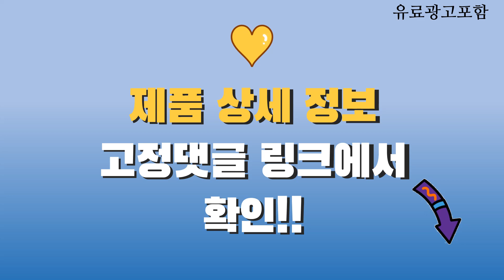세포랩바이오에센스 Top10! 가격, 평점, 후기! 놓치지 마세요!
❤️❤️❤️ 요즘 인기있는 세포랩바이오에센스 구매 가격 평점 리뷰 정리해 봤어요! ❤️❤️❤️

[00:06]
10위. 인체제대혈세포 배양액10000PPM함유 바이오플렉스에스알 대용량 리필용앰플 6ml *40EA [195,520원]

[00:11]
9위. 세포랩 바이오제닉 에센스 클렙스 오리지널 90% 155ml*2개+30ml*2개+블루베리팩1개 [165,000원]

[00:16]
8위. 세포랩 바이오제닉 에센스 클렙스 오리지널 90% 155ml [214,490원]

[00:21]
7위. 세포랩 바이오제닉 에센스 + 생활집사 선물가방 4개 [225,000원]

[00:26]
6위. 세포랩 바이오에센스 대용량X4 에코팩 없음 4개 [439,000원]

[00:31]
5위. 세포랩 바이오제닉 에센스 클렙스 오리지널 대용량 시간이 [220,900원]

[00:36]
4위. 세포랩 바이오제닉 에센스 클렙스 오리지널 90% 155ml [229,900원]

[00:41]
3위. #[생활집사 세포랩set] 세포랩 바이오제닉 에센스 155ml x  [277,000원]

[00:46]
2위. #[생활집사 세포랩set] 세포랩 바이오제닉 에센스 155ml x  [277,000원]

[00:51]
1위. #[CEPOLAB] 하이드레이션 세포랩 바이오제닉 에센스 90% 155ml  [289,900원]